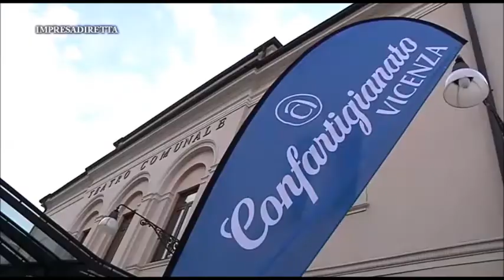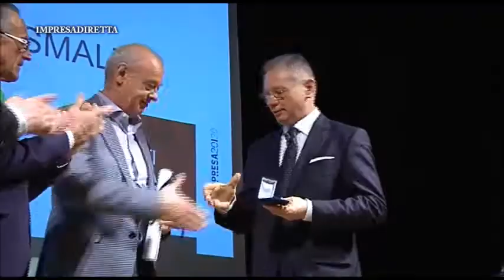Al 55° MAB premiati i Maestri, i Dirigenti e i Pensionati Benemeriti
Dal 55° MAB di Confartigianato Vicenza: la premiazione degli imprenditori che hanno contribuito a creare occupazione e benessere, la relazione del presidente Agostino Bonomo e la celebrazione dei 30 anni di attività del Cesar a favore dello sviluppo delle imprese.